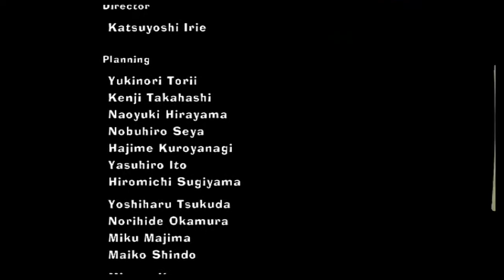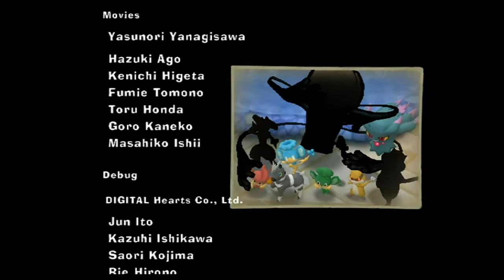PokéPark 2: Wonders Beyond – FINAL BOSS!!: Friendship is Magic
Well, that was a noble sacrifice.  Whatever's next for my channel, hopefully it will continue to improve.